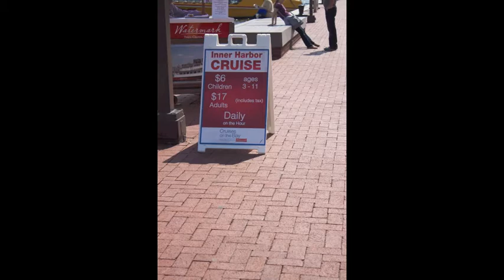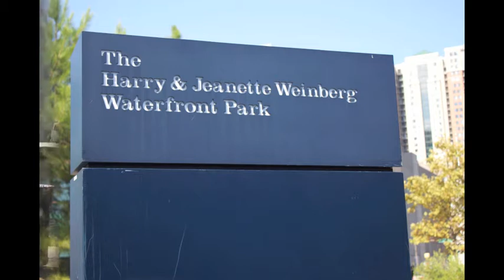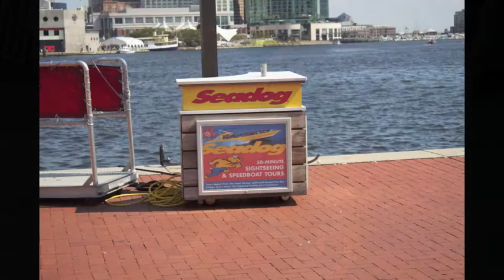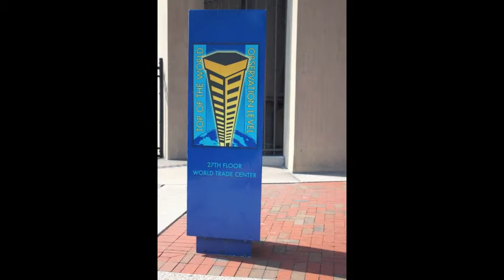Baltimore's Inner Harbor- Photo Documentary, 2013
a photo documentary slideshow of the Inner Harbor in Baltimore, Maryland, 2013